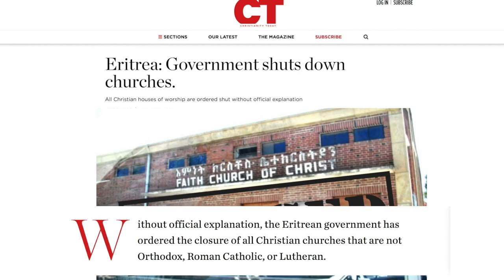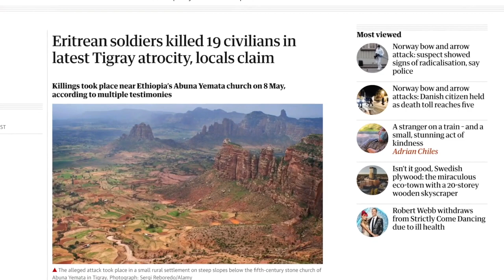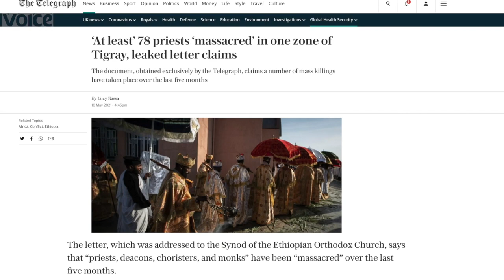Eritrea: The North Korea of Africa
How can you be praying for Christians in Eritrea?

As part of the International Day of Prayer (IDOP) for the persecuted church, we want to encourage you to pray specifically throughout the month of November and beyond, for Christians facing persecution.